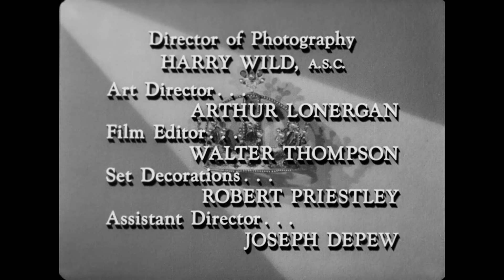Le Piège / Sanglante Aventure (Pitfall - 1948) - Générique début HD VOST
Un film d'André De Toth

Avec Dick Powell, Lizabeth Scott, Jane Wyatt, Raymond Burr

Un agent d’assurances se laisse prendre au piège d’une liaison aux lourdes conséquences…

Reprise en version restaurée le 18 septembre 2024
En Blu-ray import US le 17 novembre 2015 (Kino Lorber)

© Regal Films / United Artists / @pariscinemaclub4660